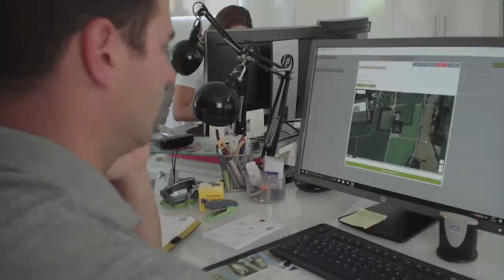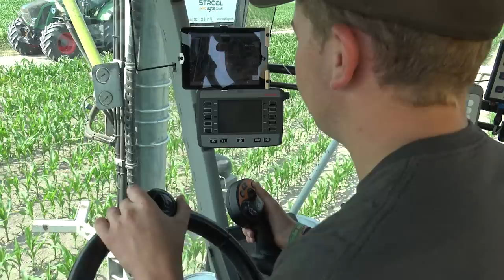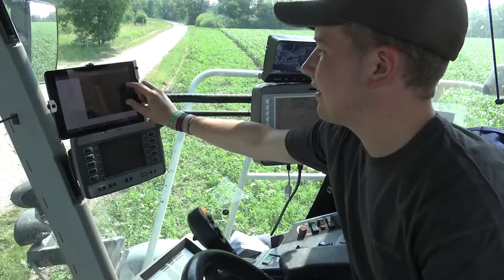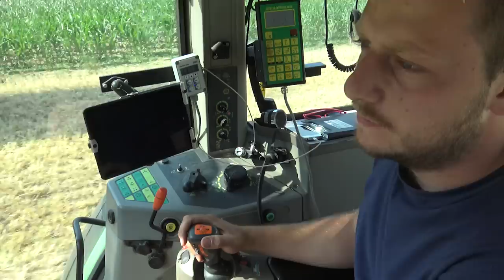Lohnunternehmen Strobl Agrar: Erdtransport und Agrardienste - Teil 1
Für diese neue Lohnunternehmer-Kurzfilmreihe haben wir den Lohnbetrieb Strobl-Agrar aus München begleitet. Im ersten Teil zeigen wir den Erdtransport mit Fendt und Claas Traktoren. Weiterhin die Heuernte mit einem JCB Fastrac und die Düngung mit einem Claas Xerion 3800. Eine Filmproduktion von Tammo und Jörn Gläser